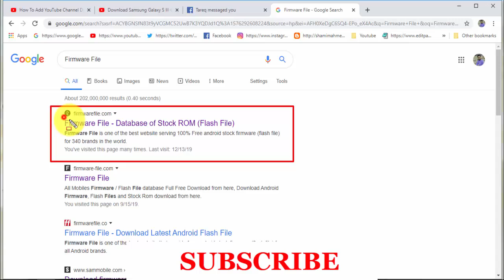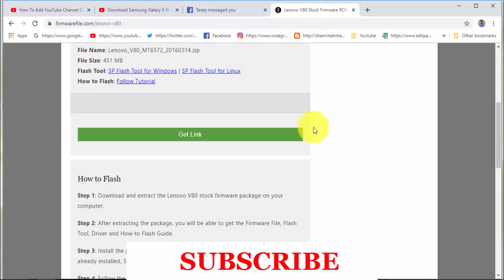Download Lenovo V80 Stock Firmware ( Flash File )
How To Download Lenovo V80 Stock Firmware ( Flash File )